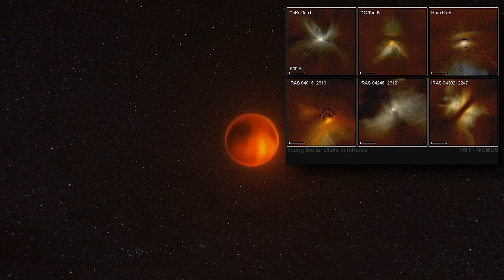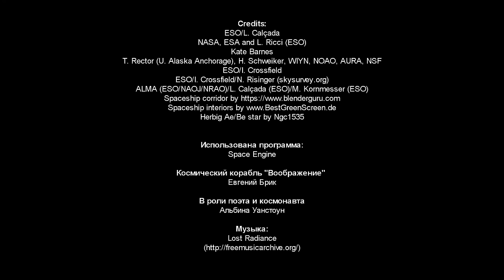Про Вселенную и переменные типа Т Тельца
Переменные RR Лиры сходят с Главной Последовательности, Т Тельца - только на нее забираются.

Альбина Ванстоун передает  из системы Т Tauri, прямо с места событий.